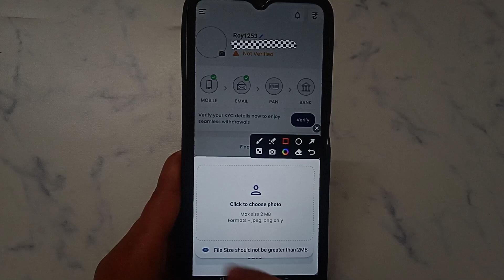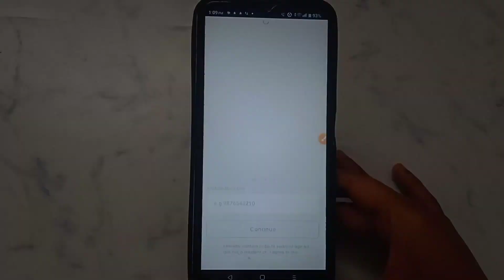How to fix File Size should not be greater than 2MB problem solve in Fantasy Akhada Fantasy Cricket